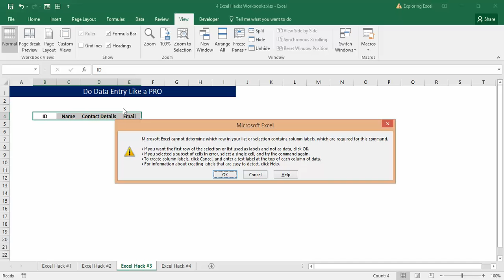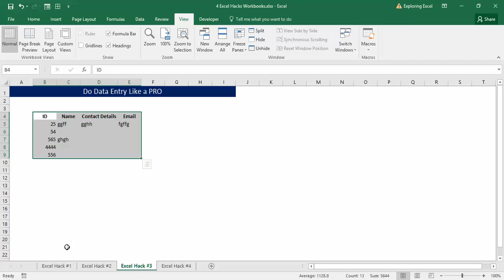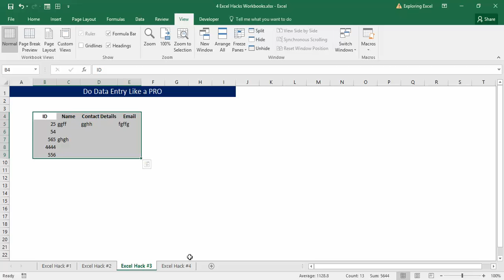Quick Fast Data Entry with Microsoft Excel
Would like to learn couple more Excel Hacks like these , Click the

Follow Exploring Excel

Now